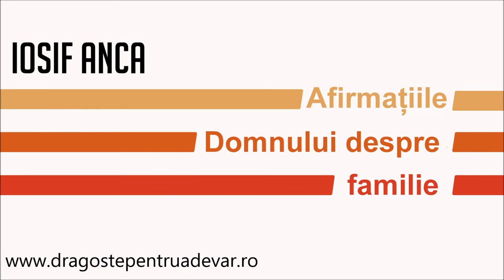Iosif Anca - Afirmațiile Domnului despre familie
Biserica Penticostală Betel Arad | 21 mai 2016